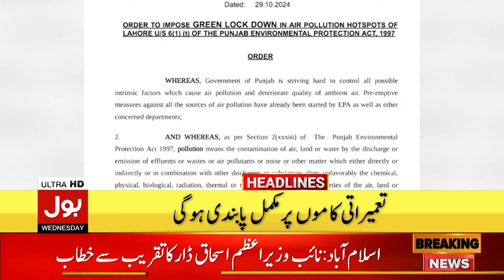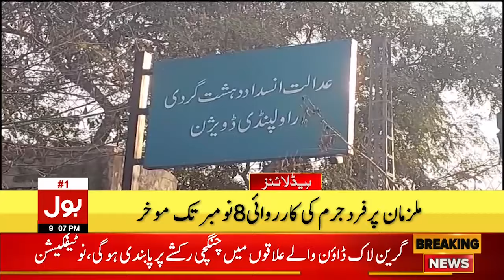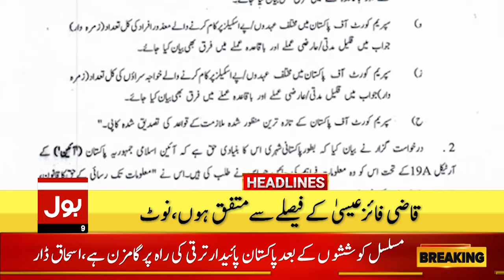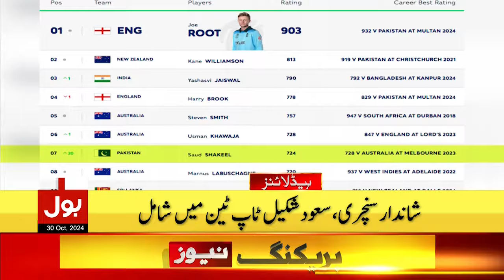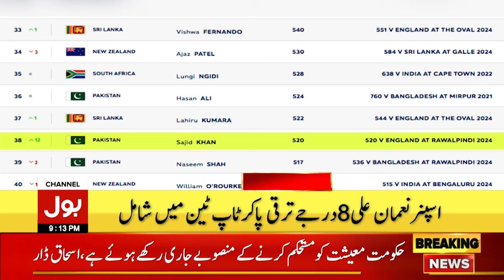Lock Down imposed In Lahore | BOL News Headline At 9 PM | Govt In Action | Big Restriction Updates